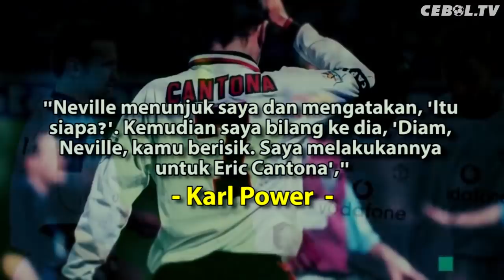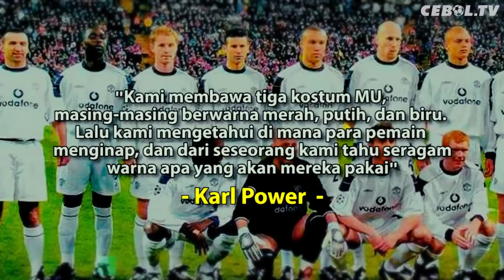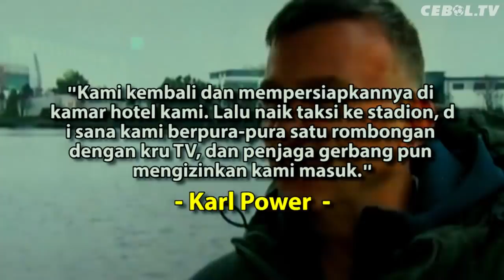KISAH KARL POWER : Penyusup Yang Menjadi Pemain Ke-12 Man United